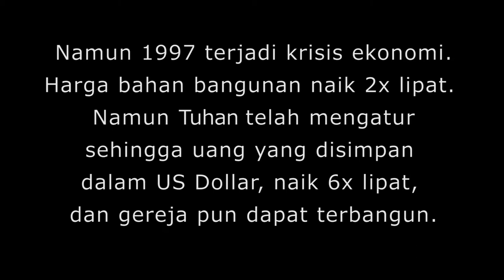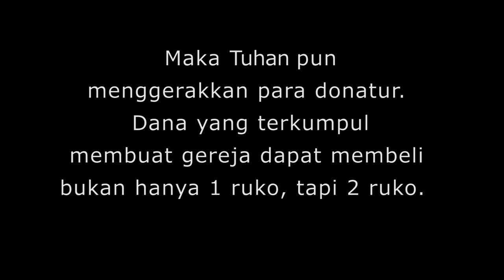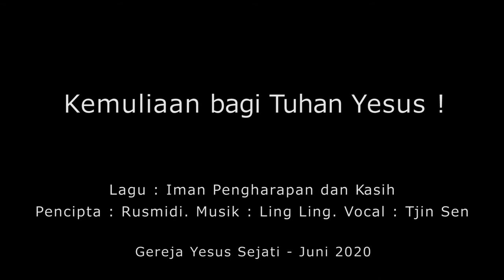Iman Pengharapan dan Kasih - Kesaksian Tentang GYS Bandung